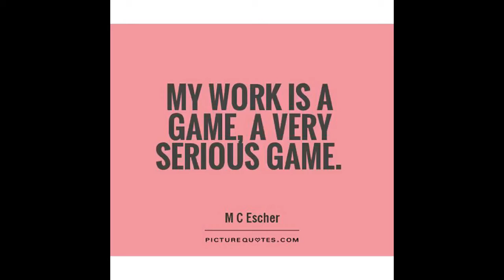Disney? Never heard of it? Episode 339. 3/26/17